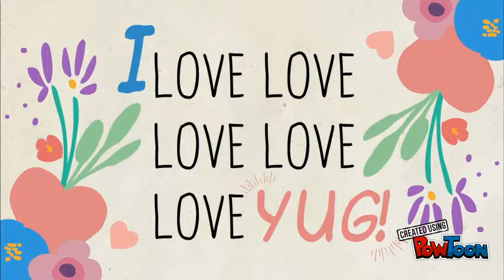Birthday AlbeeYug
Happy birthday my AlbeeYug! ❤❤❤